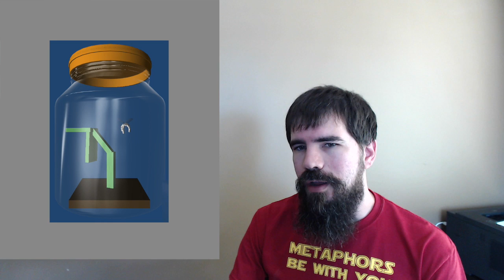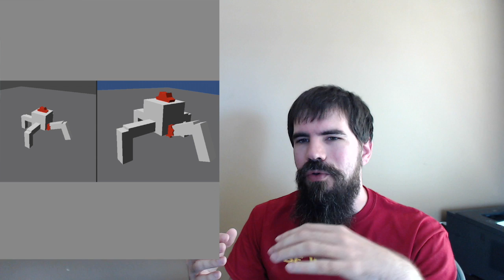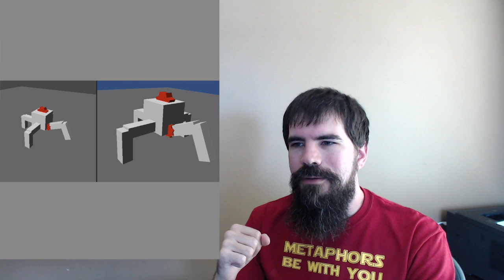Mockup Monday #22: More Married, Less Liable, More Logo-y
many married

    few liable

        much logo

wow